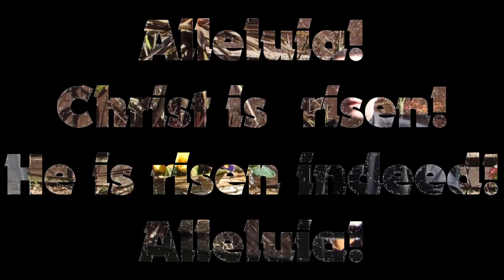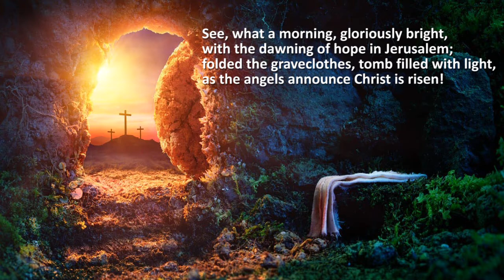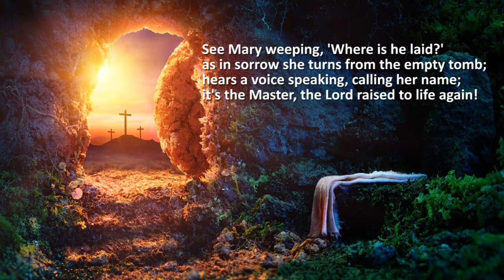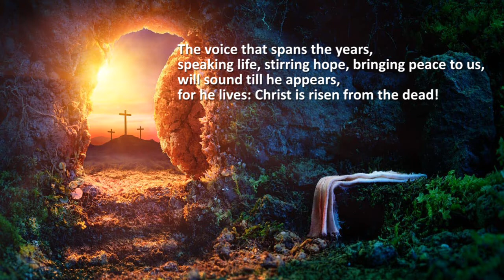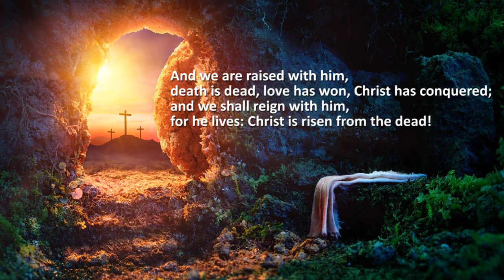Nottingham North East: Easter Sunday Sermon - 12th April 2020, with Rev. Andrew Charlesworth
Nottingham North East: "Sunday Sermon" for Easter Sunday - 12th April 2020, with Rev. Andrew Charlesworth.

Andrew shares his reflections on Easter Sunday, from John 20:1-18.
Basically, the Resurrection is a piece of cake... Obviously...

Closing Hymn:
See What a Morning (Resurrection Hymn), by Stuart Townend and Keith Getty.
Led by Suzanne and Marc Williamson